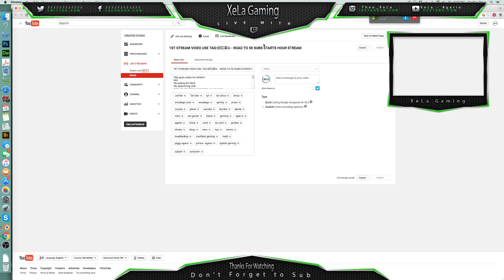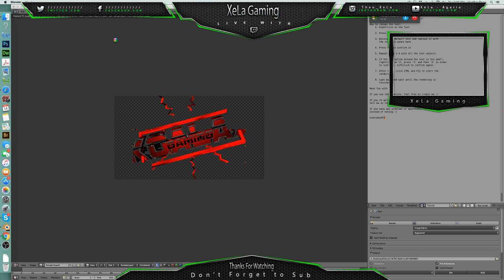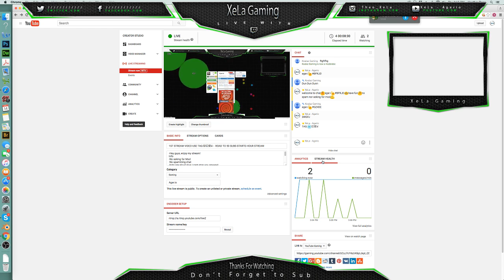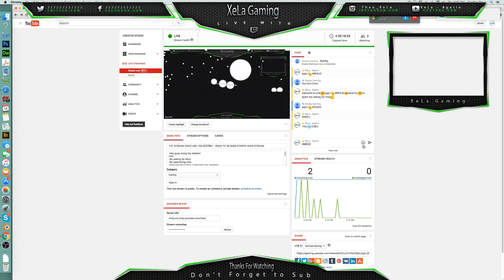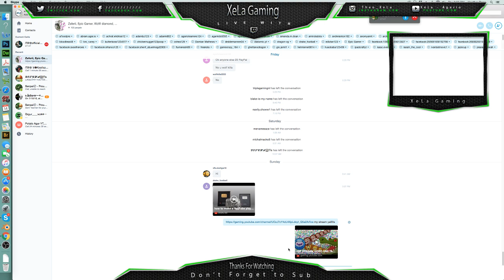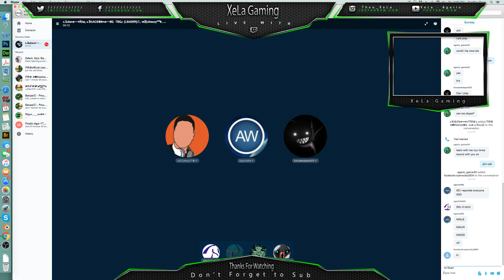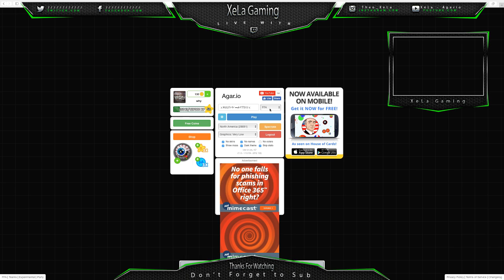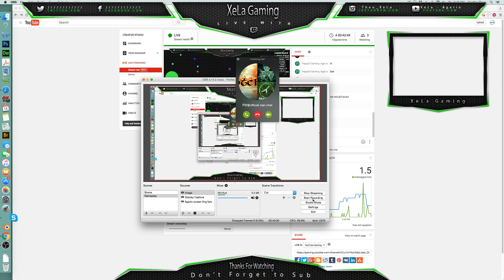1ST STREAM VIDEO USE TAG:ⓂⒸ鿄☠ - ROAD TO 50 SUBS STARTS HOUR STREAM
-Hey guys, enjoy my stream!
Info
-No asking for Mod
-No spamming chat
-bots are aloud plus I cant stop you anyway!
-Use the tag for team
plus ᗰᏕ is looking for some players and editors add me on skype lostxheart1654
thats it guys and have fun, tag is in stream name.